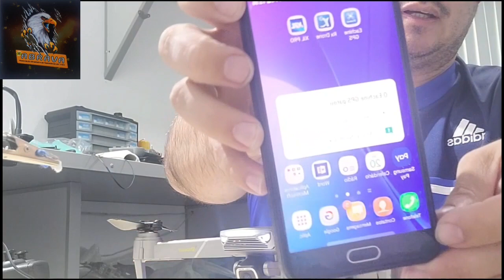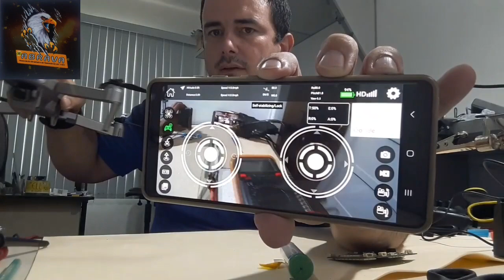Aluno Maycon, RJ